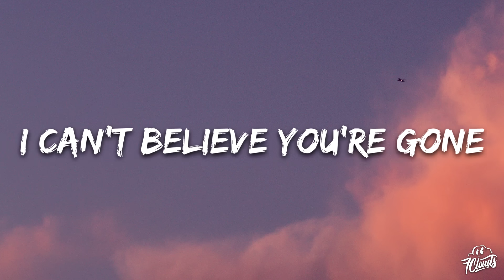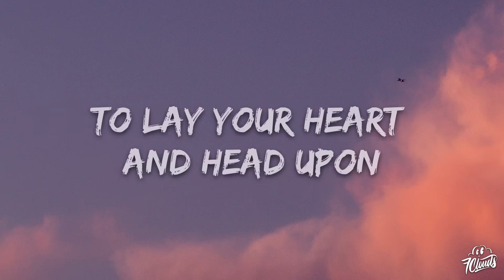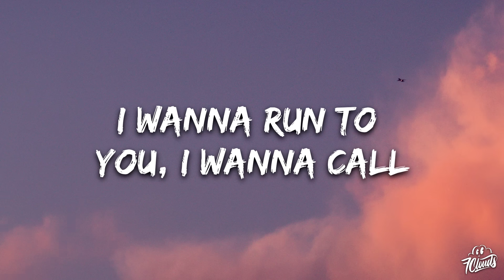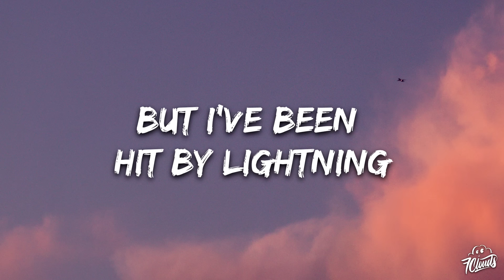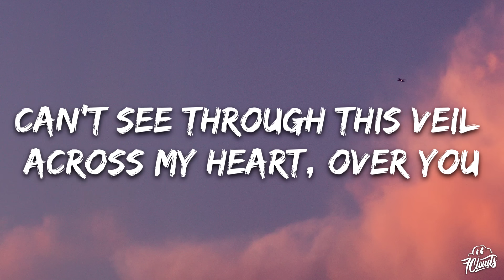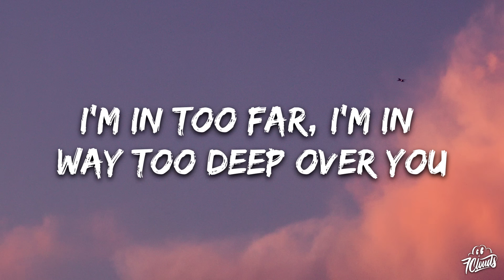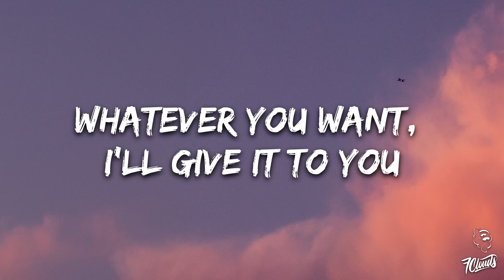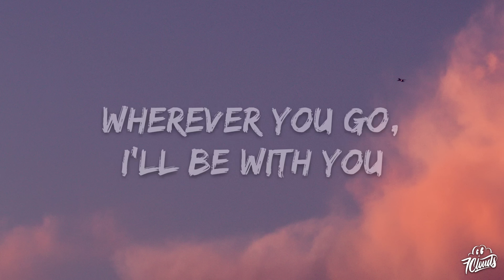Cheap Trick - The Flame (Lyrics)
🎤 Lyrics: Cheap Trick - The Flame

[Verse 1]
Another night slowly closes in
And I feel so lonely
Touching heat freezing on my skin
I pretend you still hold me
I'm going crazy, I'm losing sleep
I'm in too far, I'm in way too deep over you
You were the first, you'll be the last

[Chorus]
Wherever you go, I'll be with you
Whatever you want, I'll give it to you
Whenever you need someone
To lay your heart and head upon
Remember, after the fire, after all the rain
I will be the flame
[Verse 2]
Watching shadows move across the wall
I feel so frightened
I wanna run to you, I wanna call
But I've been hit by lightning
Just can't stand up for fallin' apart
Can't see through this veil across my heart, over you

[Outro]
And whatever you want, I'll give it to you
Oh! Whatever you want, I'll give it to you